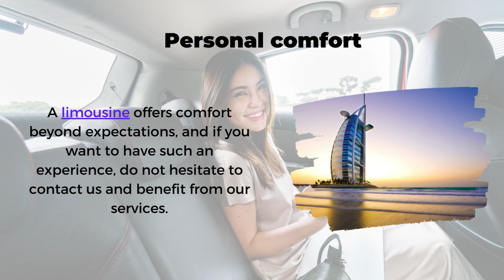Reasons to Rent a Limo in Dubai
You can choose our car hire company if you want to rent a limo in Dubai at affordable prices.

1. Reasons to Rent a Limo in Dubai - A presentation brought to you
2. Your business image in the city - Do you want an impeccable business image when you come to Dubai? A limousine for rent can be the ideal option and you can choose our collection of luxury cars.
3. Special events in Dubai - The special events in Dubai also require a custom-made car. A rented limo in Dubai is exactly what you need to make a successful entrance.
4. Weddings in Dubai - If you are getting married in Dubai and want special memories, you can choose to rent a limo in Dubai. We are at your disposal with an impressive collection of cars.
5. Corporate purposes in the city - If you want your corporate events to be top-class, then you can rent one of our luxury cars in Dubai, such as a limousine.
7. Characteristics of a rented limousine - Limousines are luxury cars that you cannot resist if you have the chance. You can opt for Rolls-Royce, Maybach, Chrysler, or Lincoln, depending on your tastes.
8. Choosing our local representatives - You can choose luxury car rental services if you are preparing for a special vacation in Dubai. We offer you top cars, at advantageous prices.